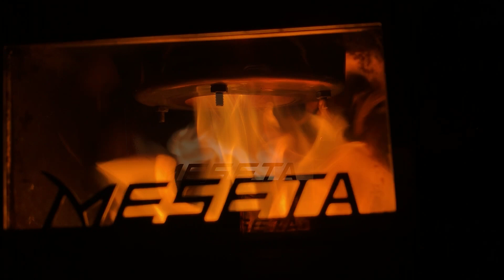Wood pellet stove burner made of abandoned bowl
This is the next generation wood pellet combustor for firewood stoves. You can stay warm inside the tent with this.